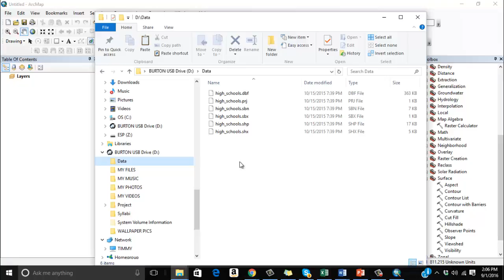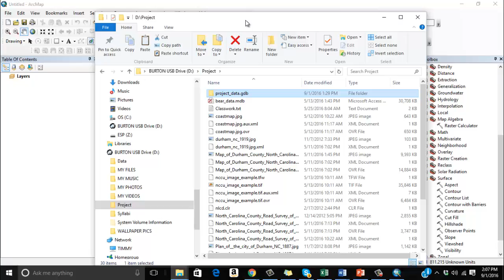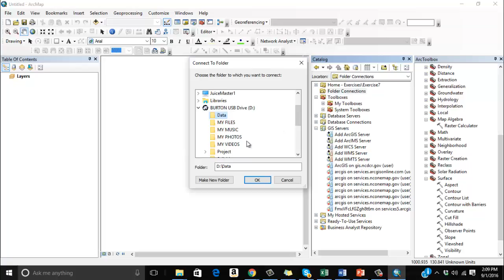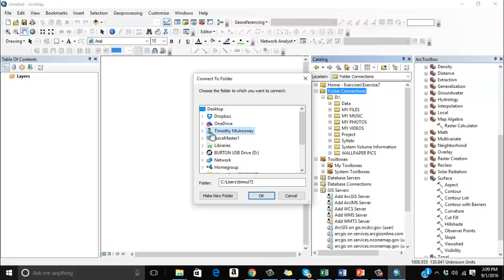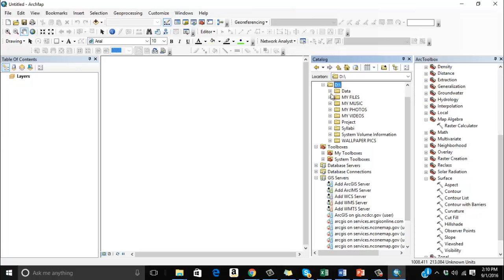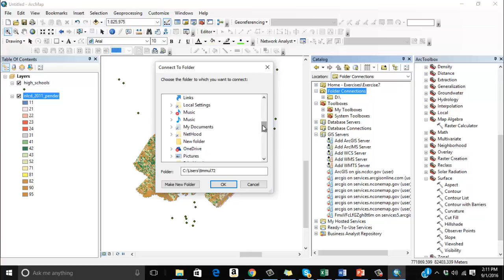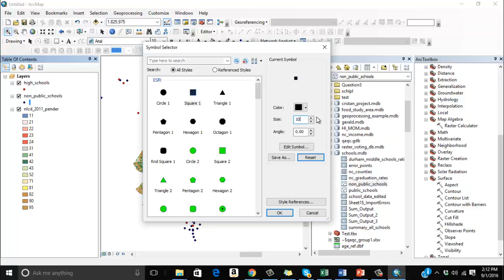Creating and Managing Data Connections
If you are working with and MXD (map project files), you are opening a map that may have data contained in various places.  These data have already been created for you.  If you wish to create a map or perform analysis from scratch from data sitting in different data locations, you will need to create a connection to the data before being able to add it to your map project.  This tutorial talks about how to create and manage the data connections for data residing in various locations.